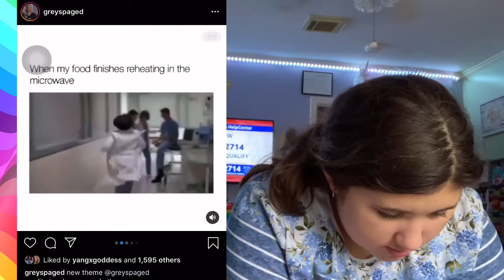THIS IS NOT A JOKE. WATCH GA TO UNDERSTAND THE FUNNY FUNNY MEMES🤡😂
Watch Grey's Anatomy to understand :)
Ask a question down below so we can soon do a Q&A video! Love you all! ❤️